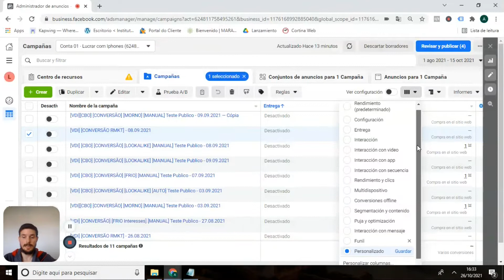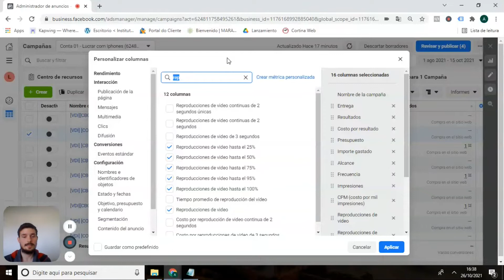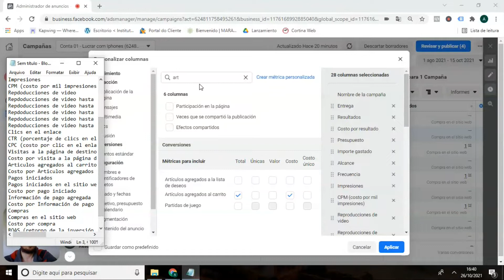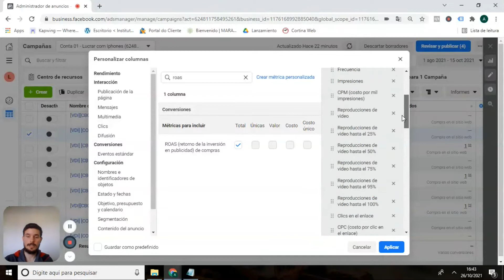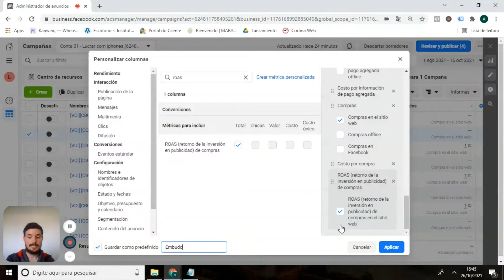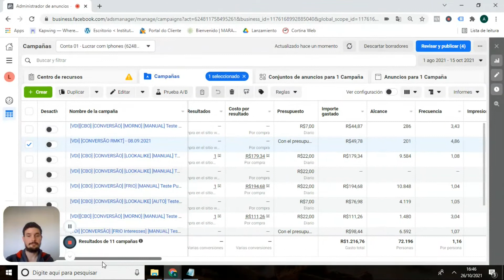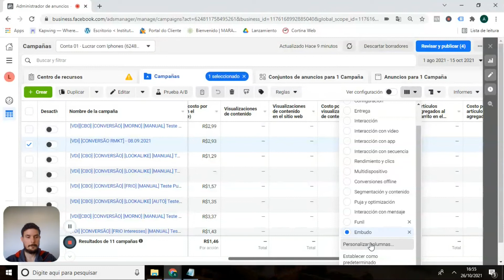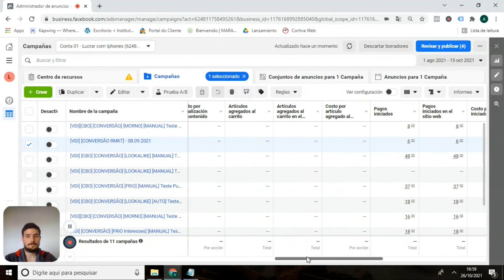COLUMNAS DE MÉTRICAS FACEBOOK ADS ORDENA, ANALIZA Y OPTIMIZA CAMPAÑAS DE CRASHING EN FACEBOOK ADS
Teniendo una visión clara de como analizar las campañas de crashing en Facebook nos permite tomar las mejores decisiones para optimizar y hacer un escalamiento de nuestros anuncios en Facebook ads. En este video te voy a mostrar como podemos personalizar las columnas que contienen métricas que nos ayudará a mejorar el rendimiento de nuestras campañas de crashing en Facebook ads.

Transforma tu conocimiento, habilidad o experiencia en un negocio online rentable en poco tiempo. Tu conocimiento es valioso y existen millones de personas en el mundo que estarían dispuestas a pagar por adquirirlo. My mayor deseo es ayudarte a convertir ese conocimiento en negocio y ayudarte a emprender en el mercado digital desde cero mismo que no tengas ningun tipo de conocimiento ni experiencia en Marketing.

VIDEOS RECOMENDADOS:

- CÓMO CREAR LOS PÚBLICOS PERSONALIZADOS, SIMILARES E INTERESES PARA HACER ANUNCIOS EN FACEBOOK ADS PARTE 1
- CÓMO CREAR LOS PÚBLICOS PERSONALIZADOS, SIMILARES E INTERESES PARA HACER ANUNCIOS EN FACEBOOK ADS  PARTE 2:
- APRENDIENDO ALGUNAS FASES DE COMO HACER LANZAMIENTOS DE PRODUCTOS DIGITALES - Descubrimos el mayor lanzamiento de la historia:
- PASO A PASO PARA PREPARARSE CONTRA BLOQUEOS DE FACEBOOK ADS - Aprende a anunciar en Facebook ads

SOBRE MI CANAL:
Hola, Soy Alejandro. Mi mayor objetivo es ajudar y transformar la vida de las personas que comparten el mismo sueño que yo, enseñando sobre como crear y vender productos digitales en internet y tambien como crear tu propio negocio rentable en internet desde el absoluto cero.